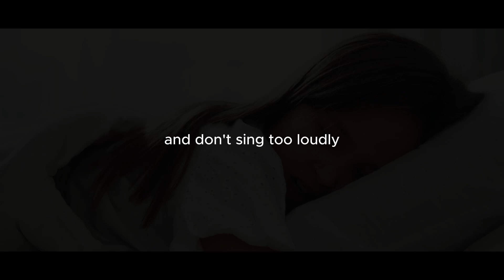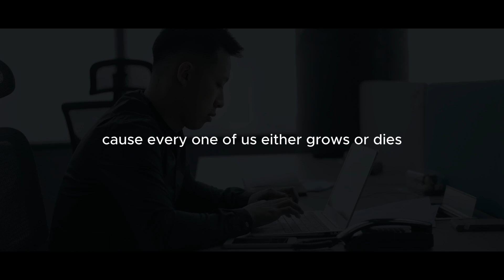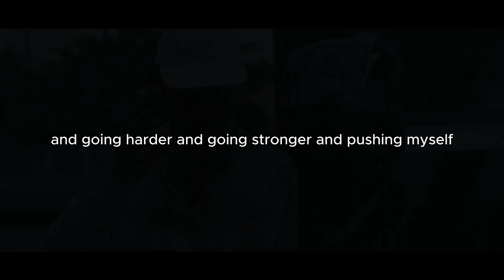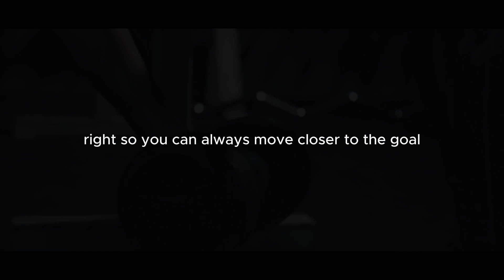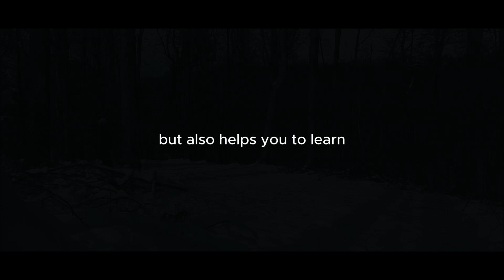STAY HUNGRY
"Stay Hungry" tells a captivating story that celebrates the unwavering pursuit of dreams and aspirations. Immerse yourself in the narrative as characters embrace an insatiable drive for success, pushing through obstacles and failures. This inspiring journey urges viewers to foster a relentless hunger for accomplishment, emphasizing that maintaining this hunger is crucial for attaining greater success.